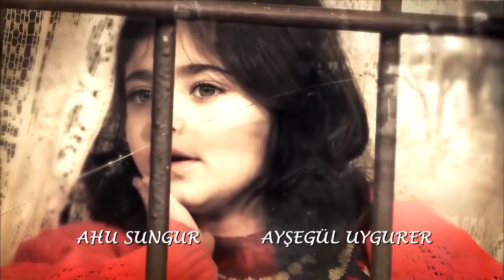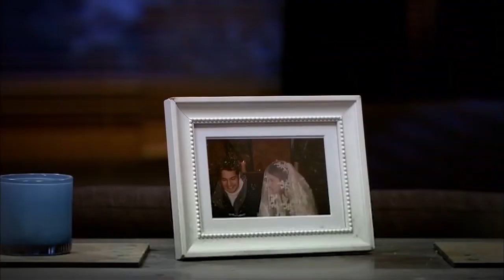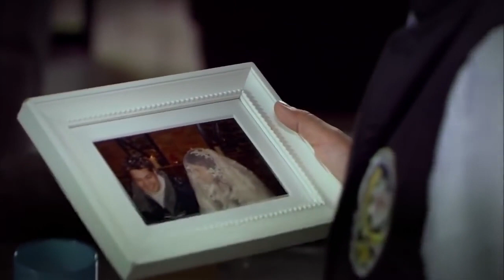Сила кохання Феріхи - Короткий зміст 72 частина